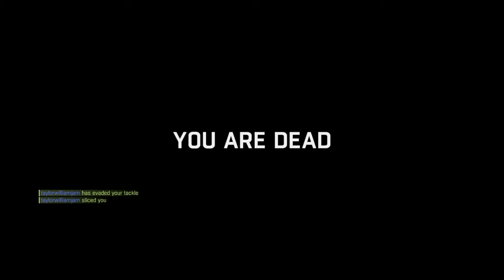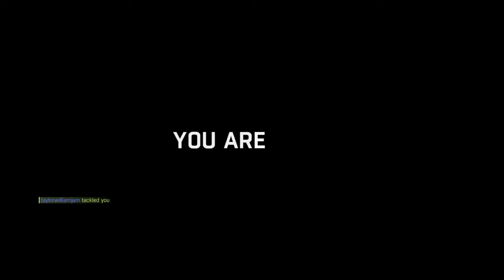Dying Light hunter NO SPITS Kurbon86 vs taylorwilliamjam aka_my_NH_noobo trasho_LOL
trash in FOLLOWING Ep1 !!